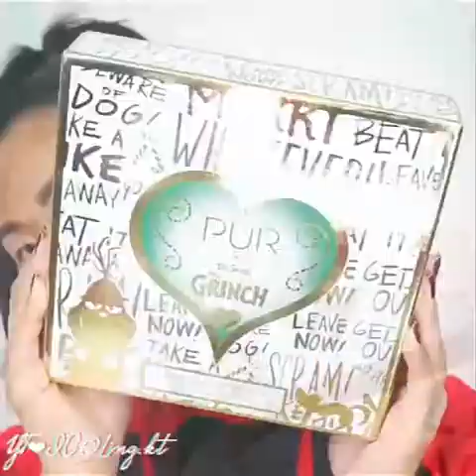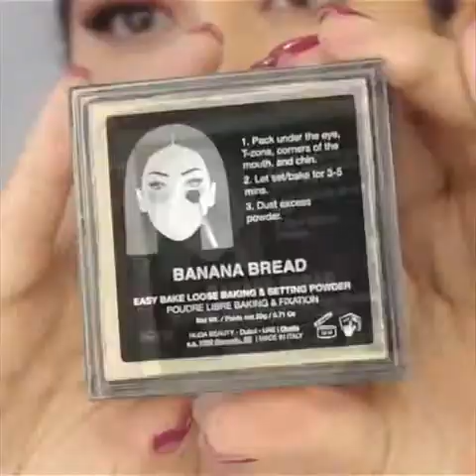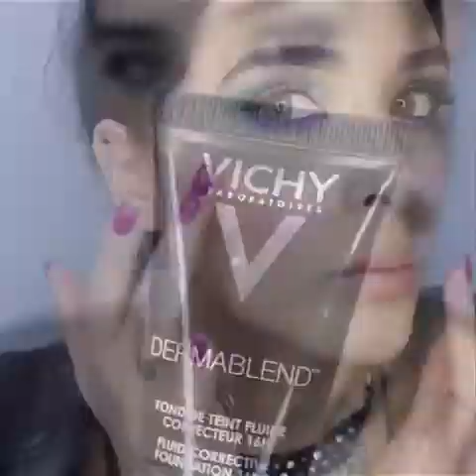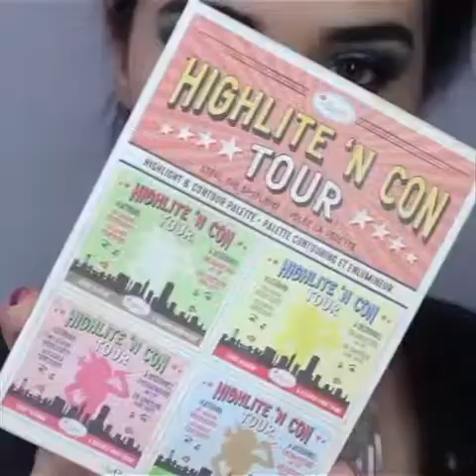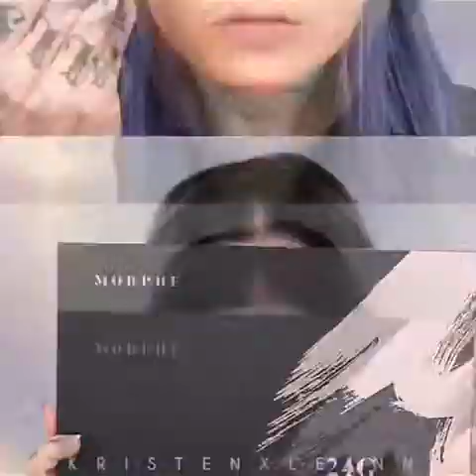MAKEUP TUTORIALS COMPILATION [2020] PART 83| Shopezzyy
🔴 MORE WOODWORKING PROJECT VIDEOS BY OTHER YOUTUBERS  :
❤️ YOU MAY ALSO LIKE :
👁 About this video :
🎉 THANK YOU FOR YOUR SUPPORT! I LOVE YOU! ❤️